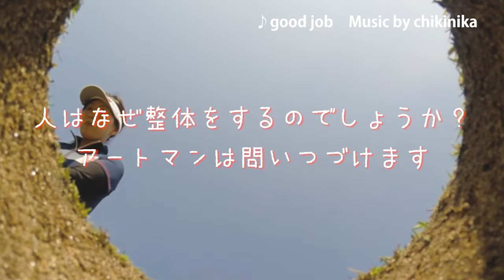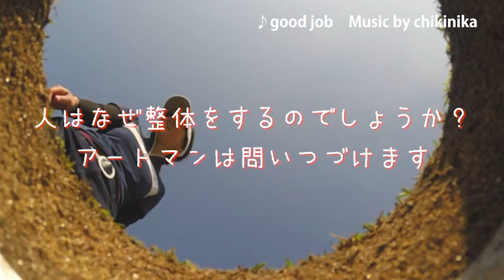弓削牧場 チーズつくり体験に行ってきた！